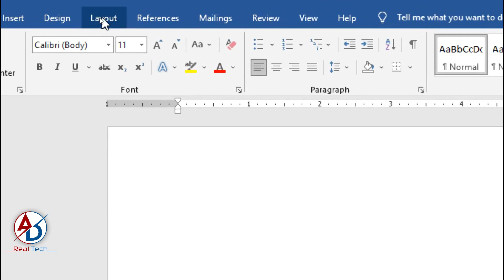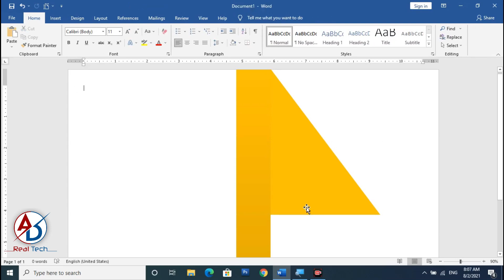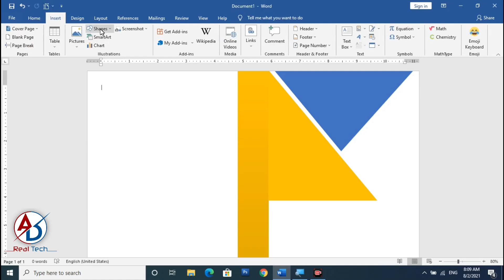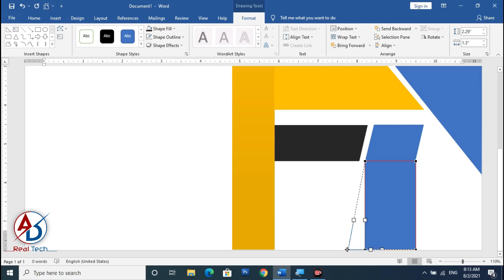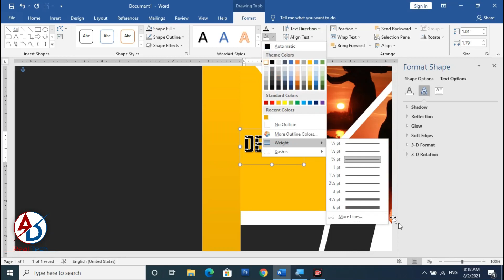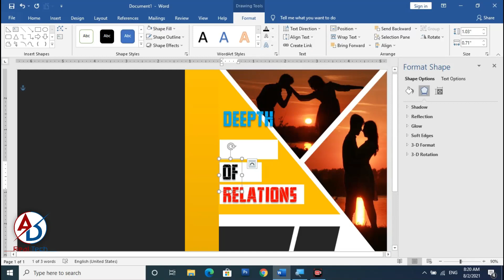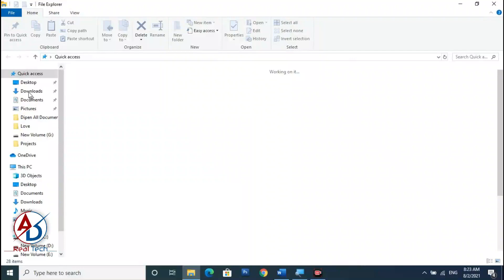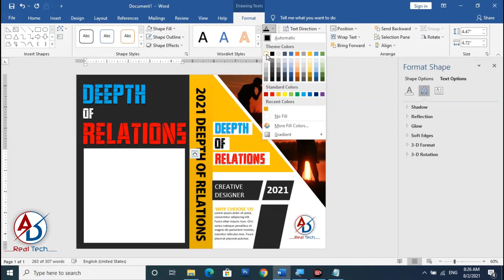Printable Book Cover Page Design in Ms word || Word Tutorial || How to make Cover Page in Ms Word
This Design Page size:
           A4 size Page (Landscape)